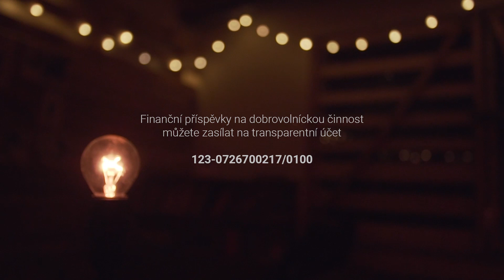Koncert BILLOW / Veselí nad Moravou / 23. 4. 2020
Dreampopová kapela Billow z Veselí nad Moravou, která své skladby často zaznamenává na kazetové pásky, se nám nyní představí v rámci záznamu živého koncertu přímo z jejich zkušebny.